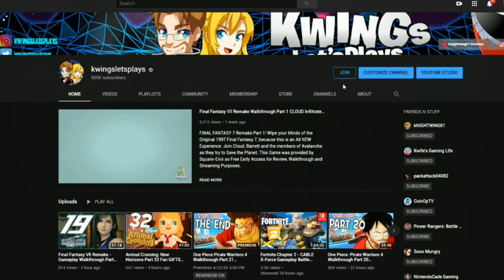Let's Play TONY HAWK Pro Skater 1 & 2 TUTORIAL Commentary with Tony HAWK!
Tony Hawk Pro Skater 1 & 2 Tutorial commentary with TONY H. & the Kwings! Welcome to our newest LP on the remake of Tony Hawk Pro Skater one of my favorite N64 Game REMADE in HD and it's AWESOME!